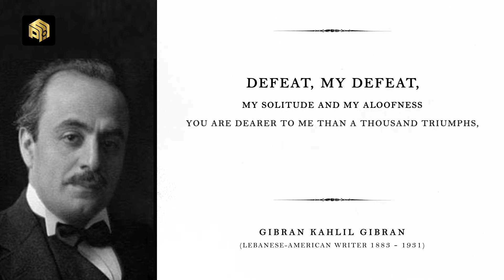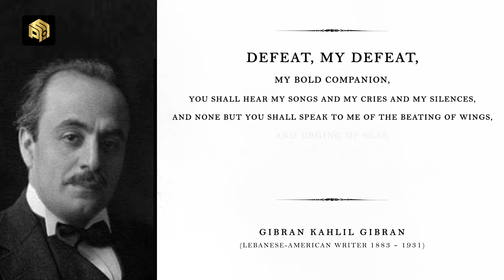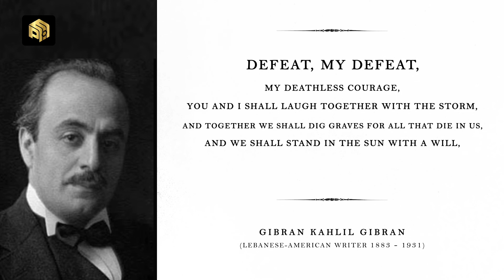Defeat - Kahlil Gibran (A Life Changing Poem for Dark Times)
Defeat
Kahlil Gibran
A Life Changing Poem for Dark Times
Motivational poem

Tags!